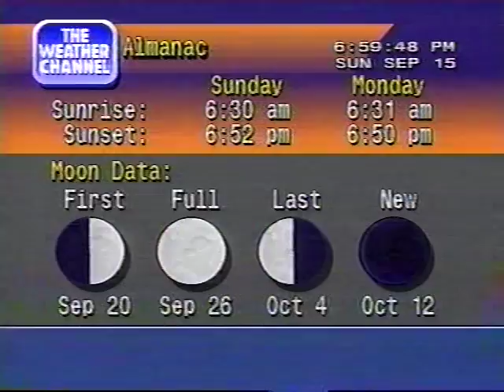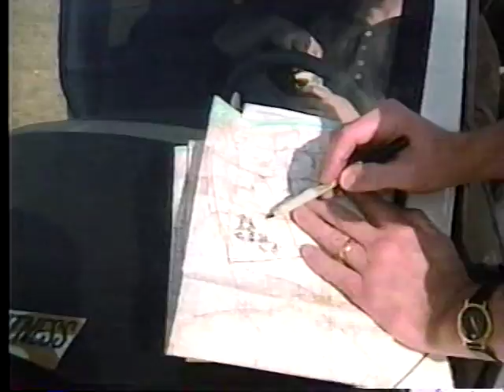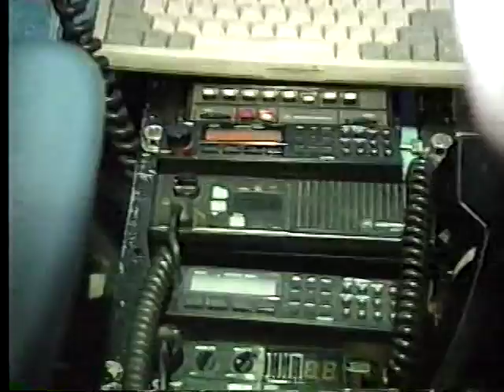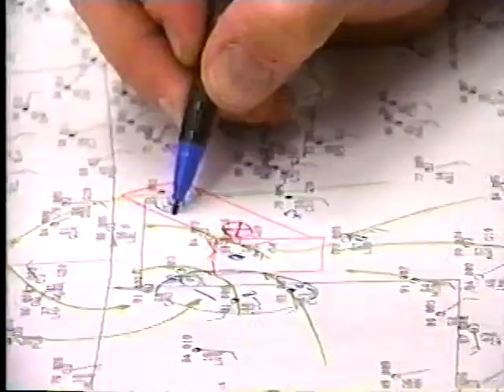TWC Tornado Chase '96 (Part 1)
A special that aired on The Weather Channel September 15, 1996. This was the last in a series of semi-regular series of in-house produced documentaries dating back to 1989 to air on TWC. It was also the last that was narrated by Charlie Welsh, a longtime personality on TWC, who had been at the network since 1982, and had retired from his position as on on-camera meteorologist by the time of this program's airing.